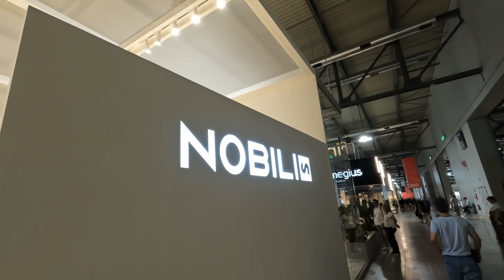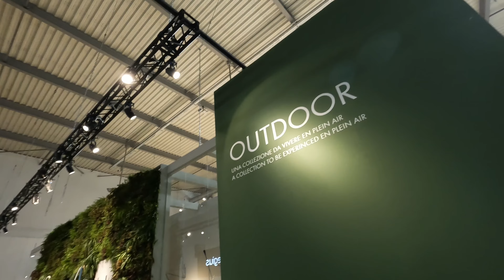Salone del Mobile Milano 2022 Video No16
Salone del Mobile Milano 2022 Video Planning and photography team nobunobu Photographer　Nobuo Yaguchi　Producer Nobuyuki Narigasawa
ミラノサローネ2022映像　映像制作 nobunobu
撮影 矢口信男　企画プロデュース 成ヶ澤伸幸